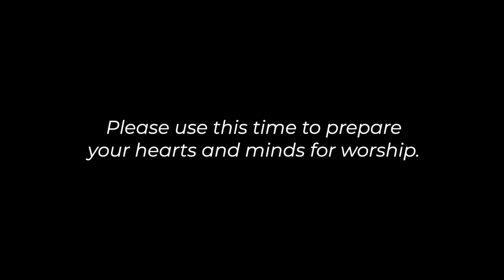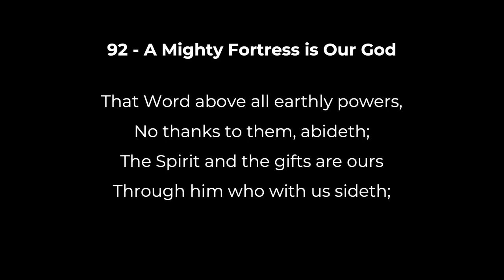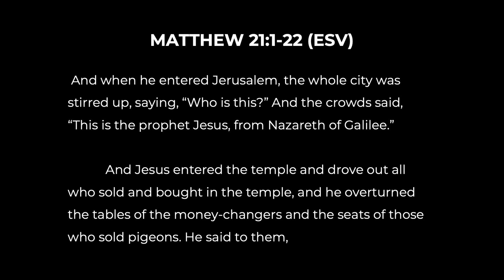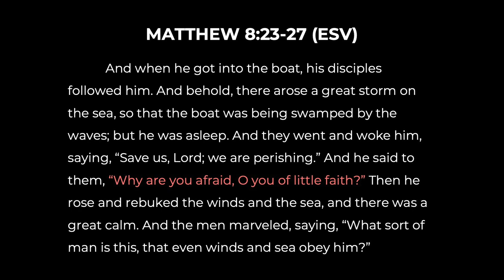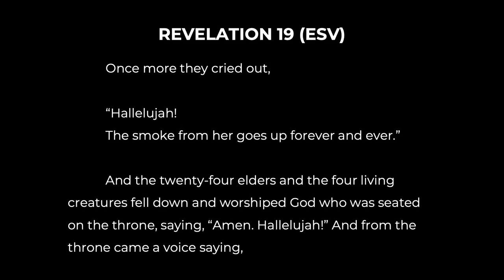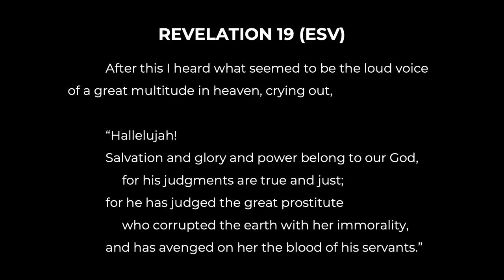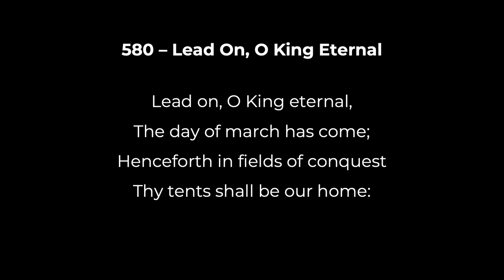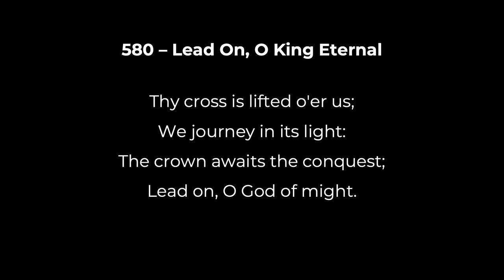Revelation 19 - Christ Ridge PCA 4.5.20